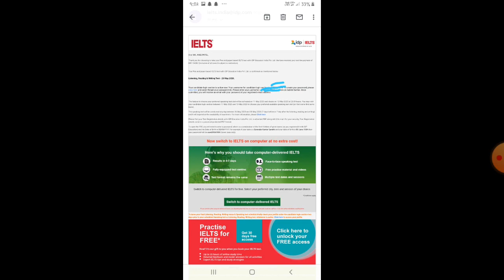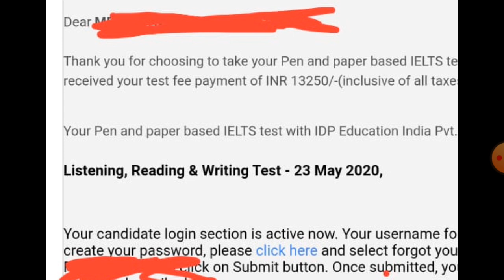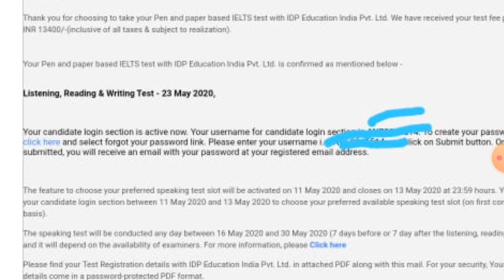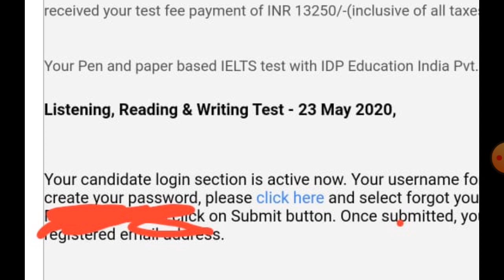BREAKING I IELTS EXAM NEW DATES AVAILABLE I NEW UPDATE I IELTS WALA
A Video about IELTS New Test Dates

ielts
ielts new update
ielts exam new update
ielts speaking may 2020
ielts exam may 2020
ielts wala